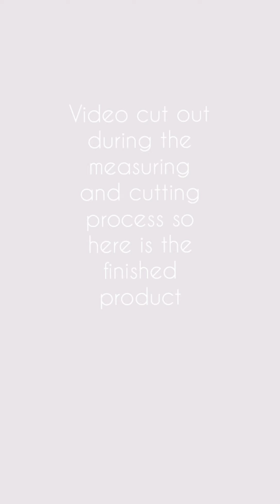Cutting it up!!! Nov 23rd 19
Watch me TRY to fix a pet shirt for my bunny